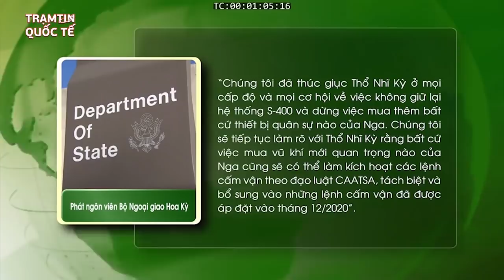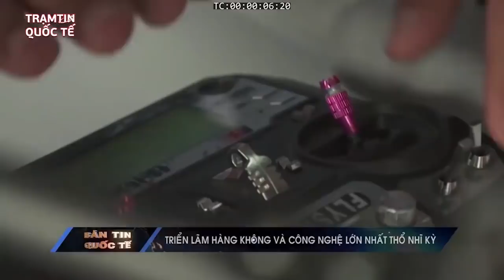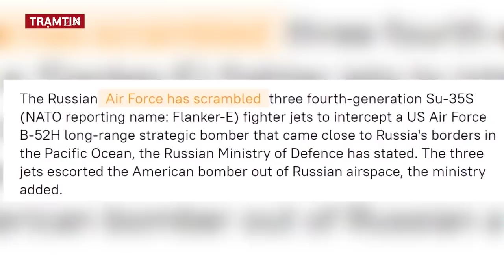Tin Quân Sự Thế giới Mới nhất | Mỹ Nóng Mặt khi Nga bán Hệ thống Phòng thủ S400 cho Quốc Gia này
Kênh truyền hình Quốc phòng Việt Nam - Cơ quan ngôn luận của Quân ủy Trung ương, Bộ Quốc phòng, tiếng nói của lực lượng vũ trang và nhân dân Việt Nam.
để cập nhật nhanh nhất thông tin về hoạt động quân sự Việt Nam, Quân sự Thế Giới, đưa tin đầy đủ về tình hình phát triển Quốc Phòng Việt Nam, Quốc Tế.